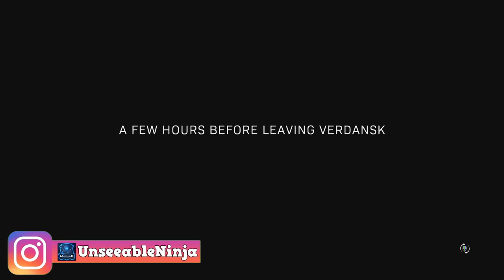LAST HOURS OF VERDANSK... BYE WARZONE!! 😥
LAST HOURS OF VERDANSK... BYE CALL OF DUTY WARZONE!! 😥 (Kali Sticks Gameplay, Final Victors and Leaving for the New Pacific Map)
Today I decided to play Warzone Verdansk for the last time!